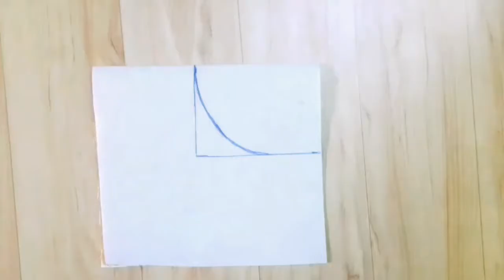Beautiful 😍 front pleated kurti neck design cutting and stitching ll DIY neck design ll full video.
Hello friends, 👋
                       Today I show you how to make letest beautiful 😍 front kurti neck design cutting and stitching easy method step by step easy tutorial and simple easy neck design cutting and stitching easy Trick .

Don't forget to hit 🔔 icon for Future notifications

thanks

Also click the 🔔 icon for Future notifications

Letest unique neck design ki cutting or stitching.
Trending neck design ki cutting or stitching.
Beautiful neck design cutting and stitching.
Easy beautiful neck design for women.
Very beautiful neck design cutting stitching.
blackpink combination neck design cutting and stitching easy method step by step easy tutorial 👌

Thanks 😊